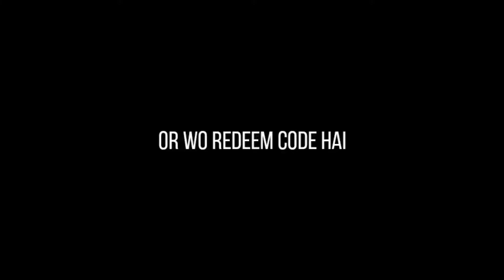Free Fire Today Redeem code FFIC😅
Free Fire Today Redeem Code🔥 | How To Get New Emote And Bundle ? @Badge 99   @Total Gaming

Hey guys what's up , In This Video I wanted to tell you all how you can get the FFIC  redeem code rewards, The rewards are red ak 47skin and ruok emote and charector, which one you will choose ? Dilse support kardo.
I tried to put 1 video daily in my youtube channel, so please guys support me .

Device - Poco M2Pro. 6gb .128gb .

video edit credit - Famous Noob

In game name - Fn Rony 1K?

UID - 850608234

Ignore tags -